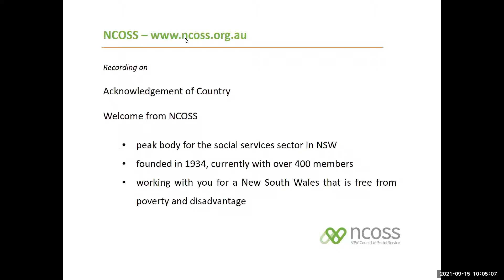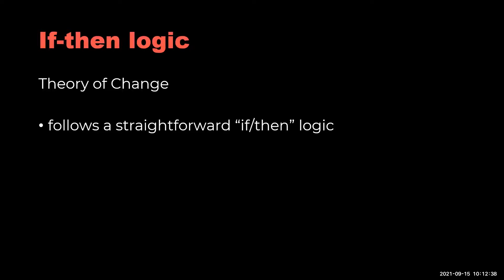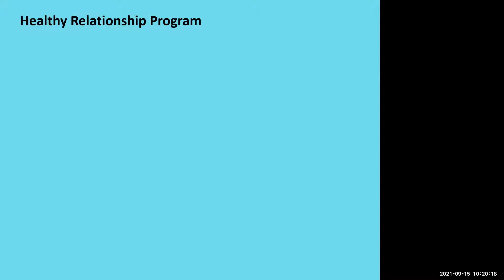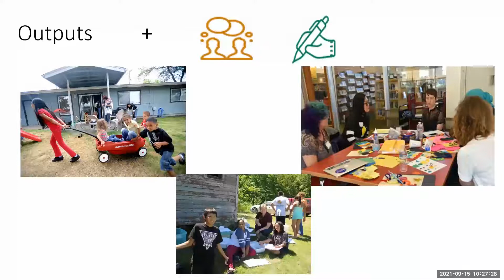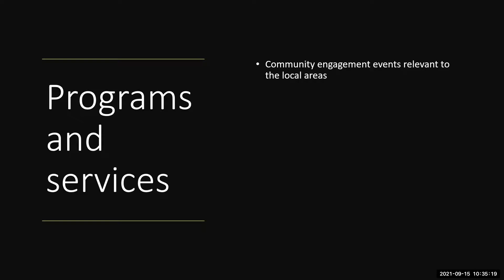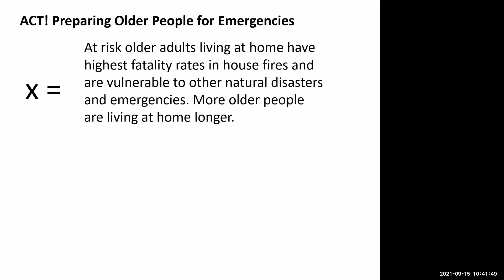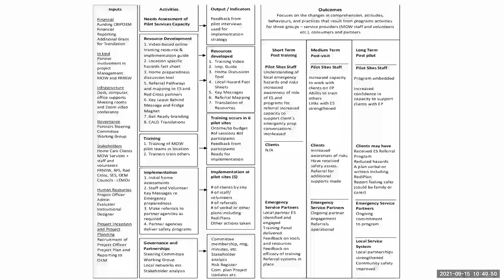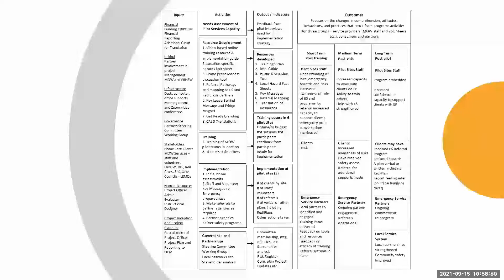NCOSS / DCJ 'Evidence Talks' Session 2: Theory of Change 15 Sept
In NCOSS ‘Evidence Talks’ session 2 online discussion (held on 15 Sept 2021), Robin Miles from Social Equity Works gives a basic refresher on the ‘Theory of Change’ as it applies to social and community services, as well as ‘case studies’ on how it was used in two community projects.